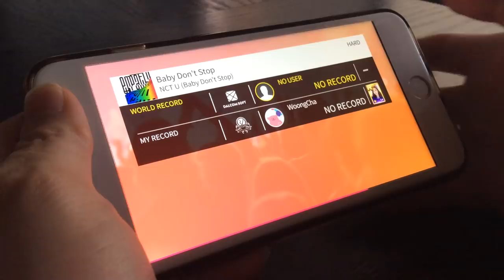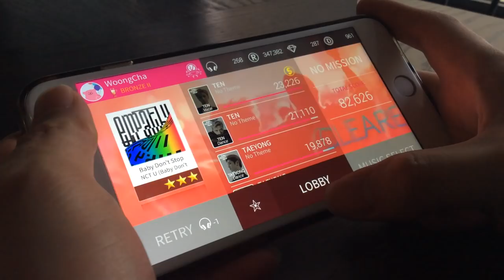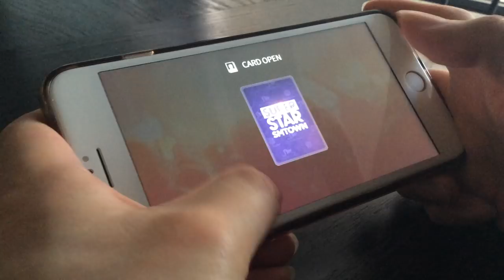[SuperStar SMTOWN] Baby Don't Stop (Thumb Play) [NCT U] Hard Perfect Play!!(No Good) - 웅차(WoongCha)